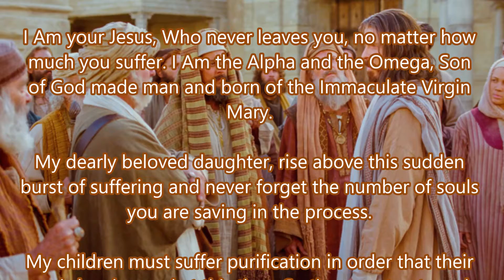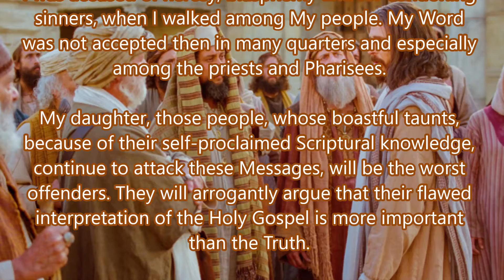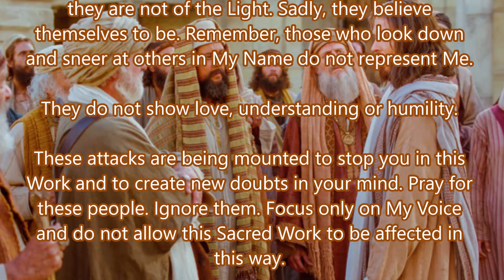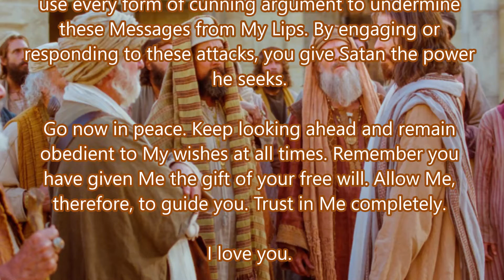I Was Accused of Heresy